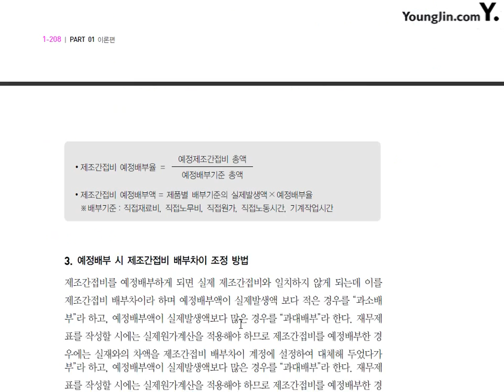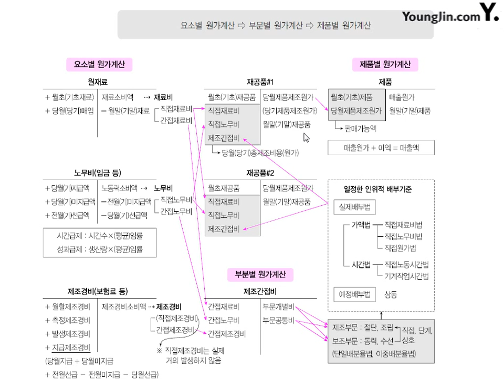[전산회계1급 이론+실무]제27강 제조간접비의 배부